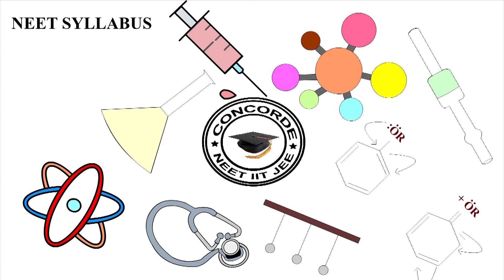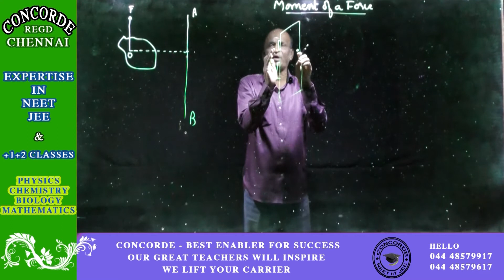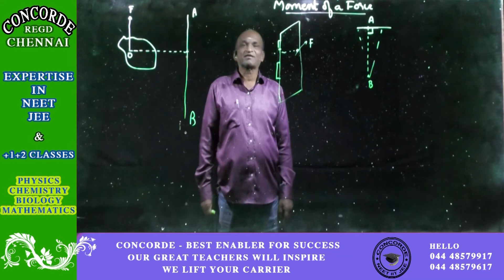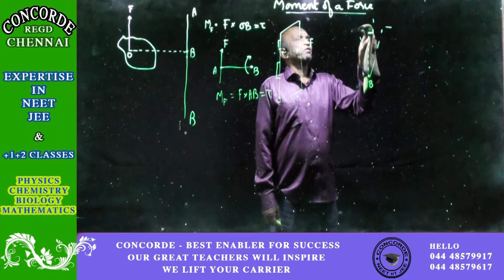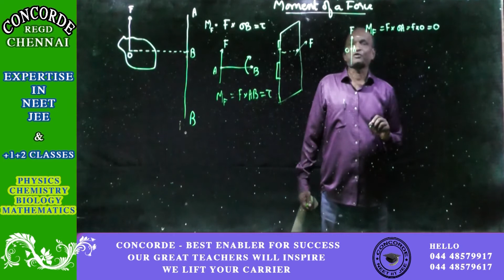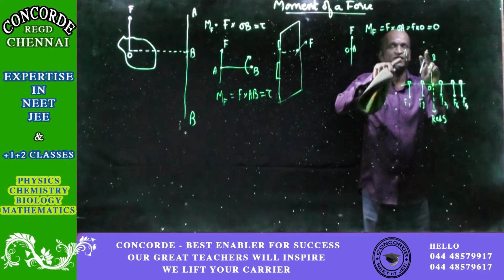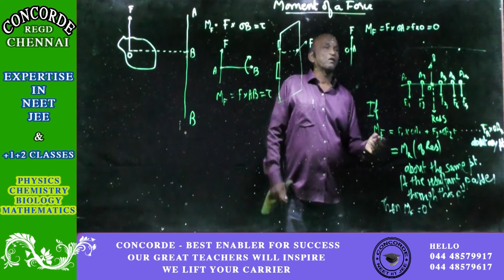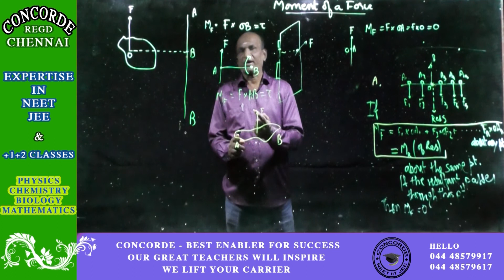MOMENTS OF A FORCE part1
Prof Ram